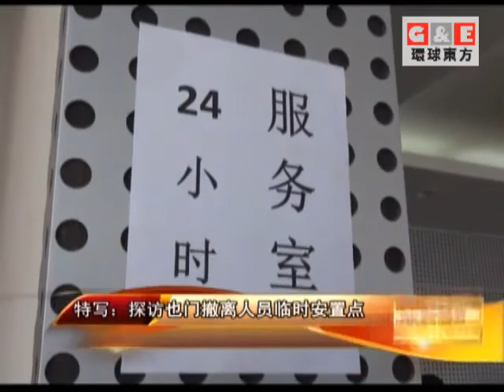中國撤僑行動迅速丨環球精選 環球東方